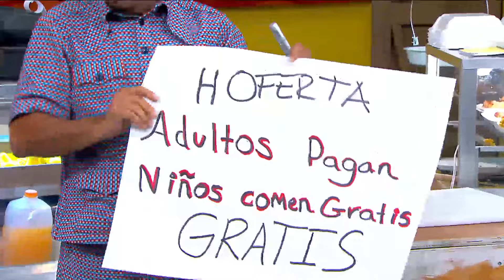Lechonera El Boricua: Los niños comen gratis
La nueva oferta para niños no salió como Maneco esperaba.